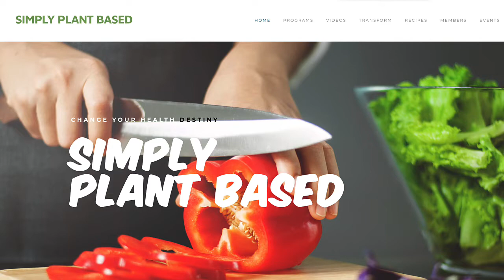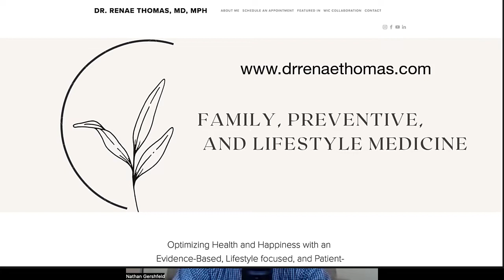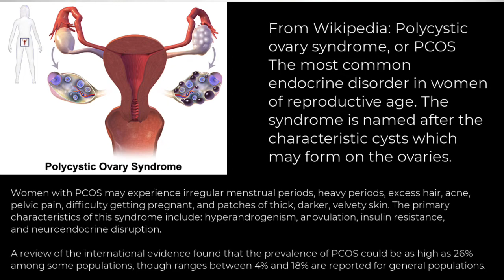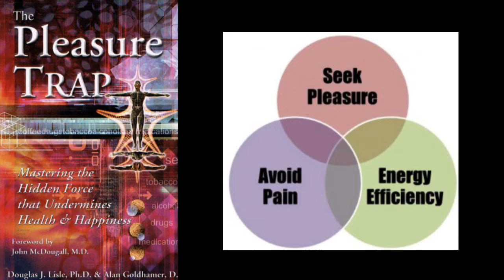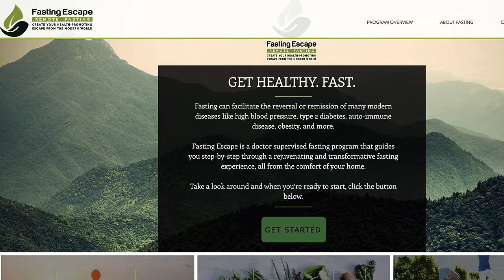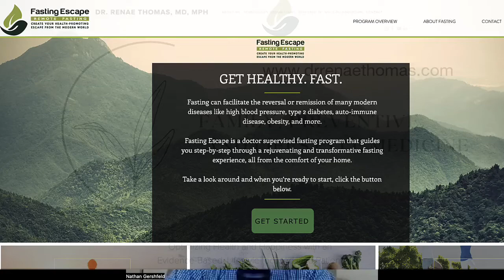Fasting Escape: In the comfort of Your Own Home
Dr. Nathan Gershfeld and Dr. Renae Thomas of Fasting Escape share their new virtual fasting program at Fasting Escape.

Fasting can facilitate the reversal or remission of many modern diseases like high blood pressure, type 2 diabetes, auto-immune disease, obesity, and more.

Fasting Escape is a doctor supervised fasting program that guides you step-by-step through a rejuvenating and transformative fasting experience, all from the comfort of your home.